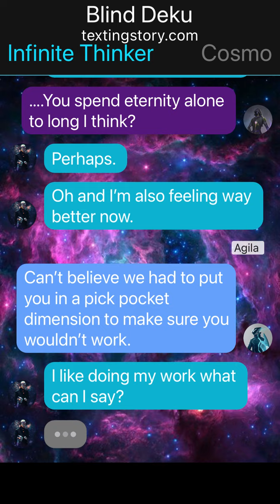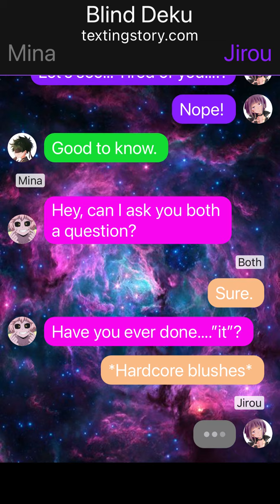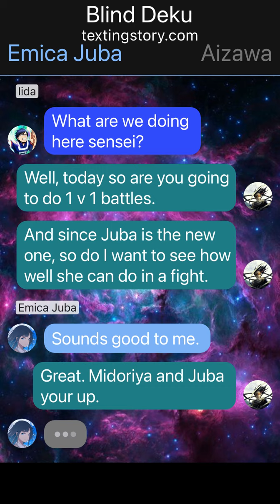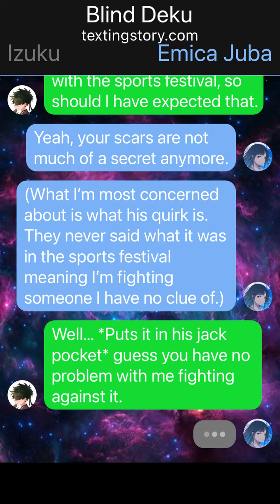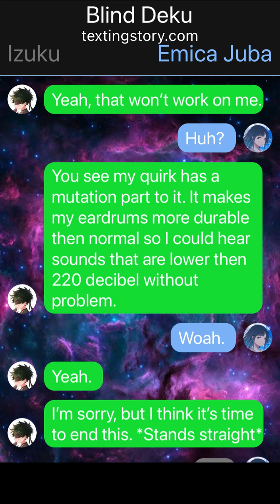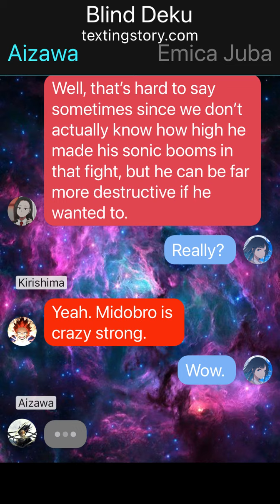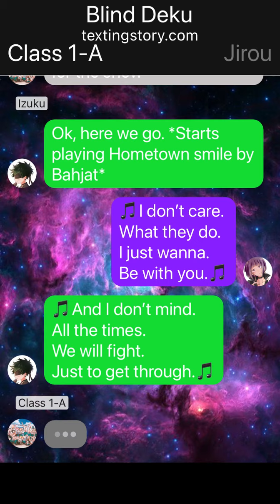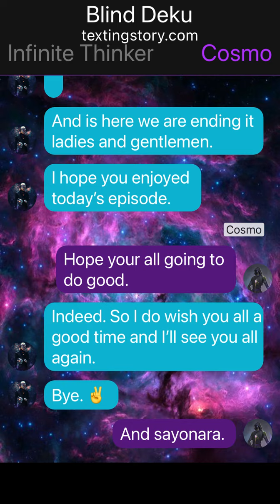Blind Deku ep 11